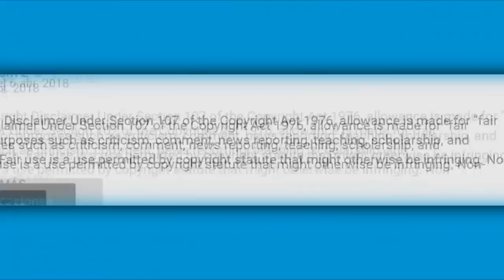Médium se contacta con Kobe Bryant y revela lo inimaginable